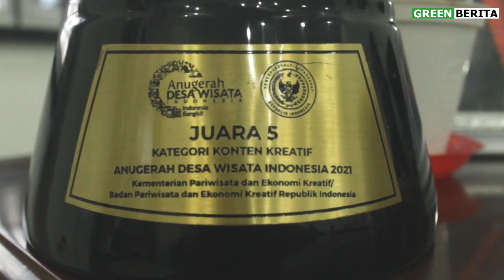RIA GURNING Bicara Sosok TETTI Naibaho, Perempuan TANGGUH Inisiator Desa WISATA Nasional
GREENBERITA.com-